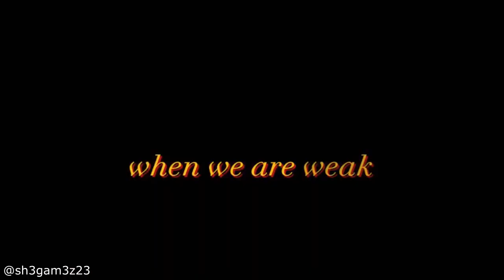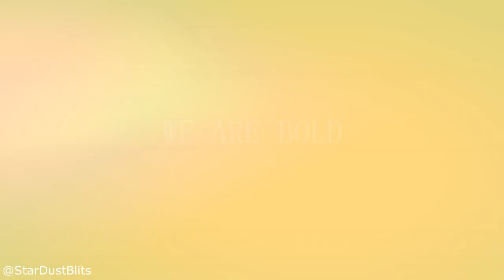Monkie Kid [ᴹᴱᴾ] LIONS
INTRO: @StarDustBlits
PART1: @sh3gam3z23
PART2: @lexixninjago
PART3: @LightbladeAbsol
PART4: @MonkieQueen
PART5: @StarDustBlits
PART6:@multi_exe
PART7: @sh3gam3z23
PART8: @aimandfire5147
PART9: @StarDustBlits
PART10: @MonkieQueen
PART11: @StarDustBlits
PART12: @lexixninjago
PART13: @LightbladeAbsol

song: Lions
by: Skillet